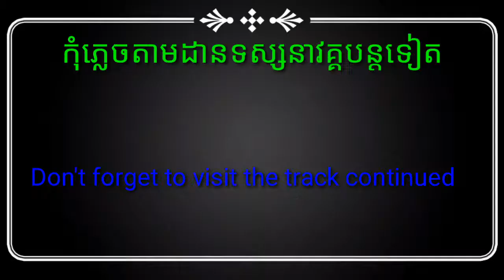The game tree constructed by struggles.gameTruck Simulator